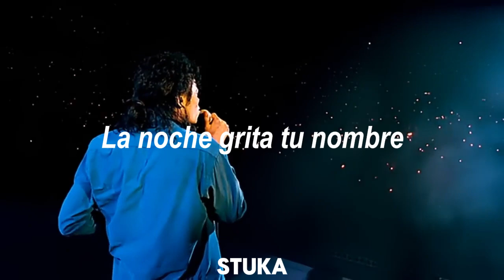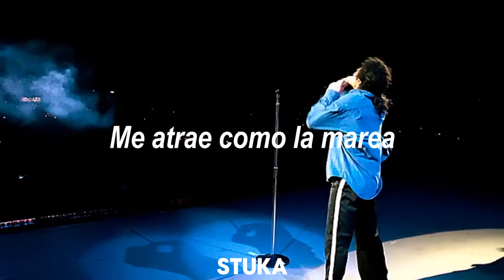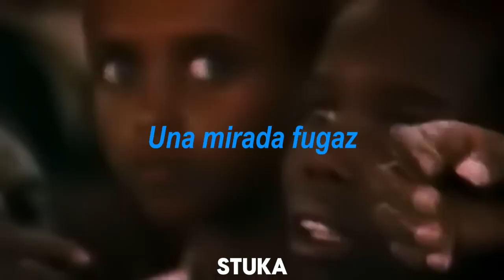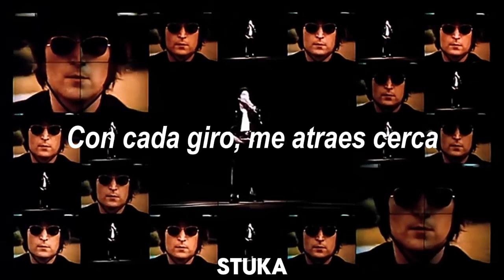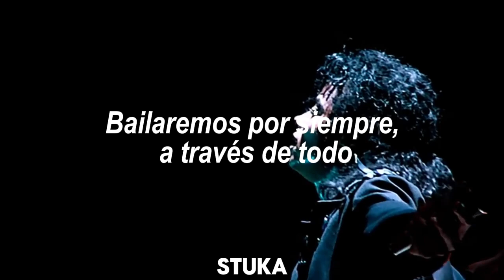Softly [AI] / Sub español / M.J